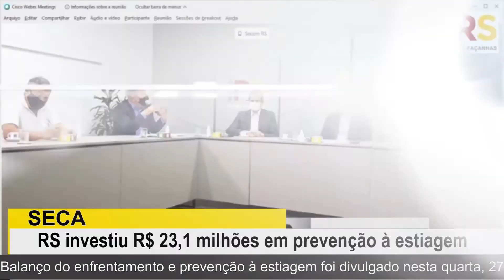Assista ao “Jornal do Gaudério” desta quinta-feira, 28 de janeiro